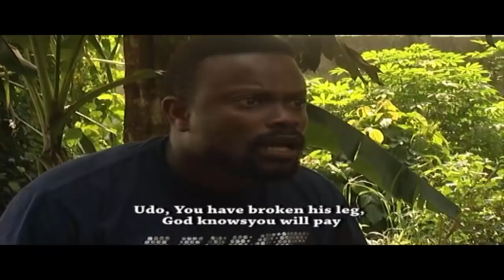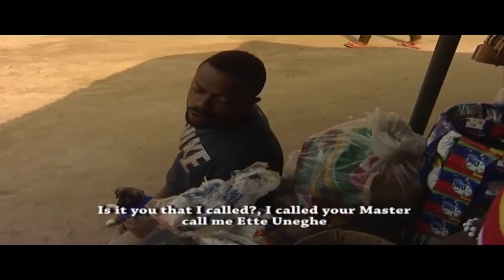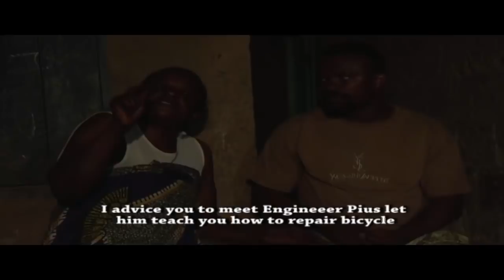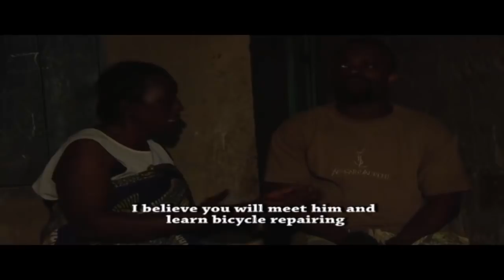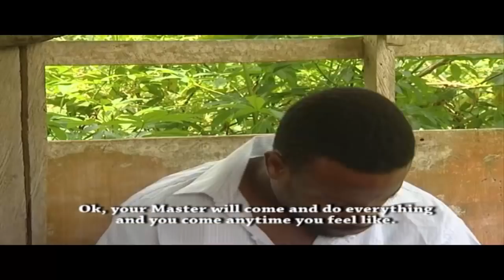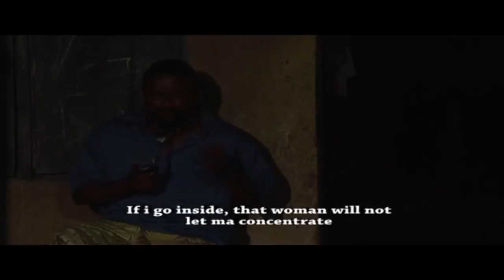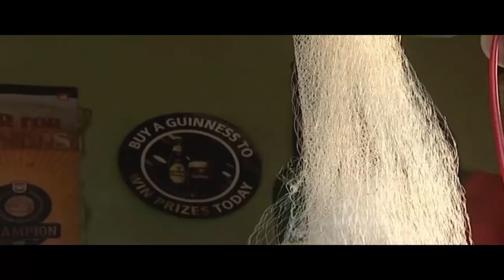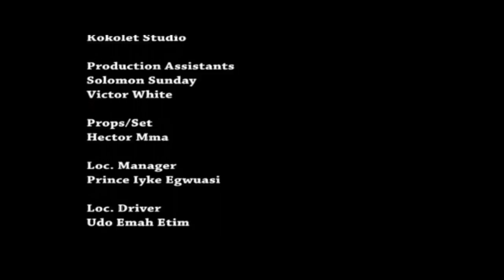Okon And His American Wife Season 2 - 2018 Trending Nigerian Comedy Movie Full HD